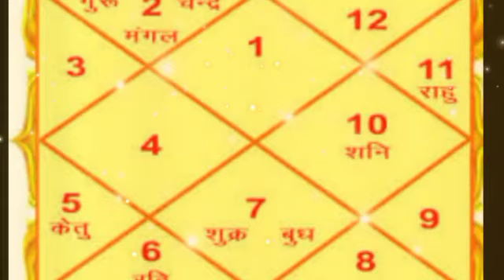पीठ पीछे बड़ा अनर्थ होने वाला है कन्या राशि वालो 07,08,09 और 10 फरवरी जिंदगी का खिस्सा खत्म होने है !